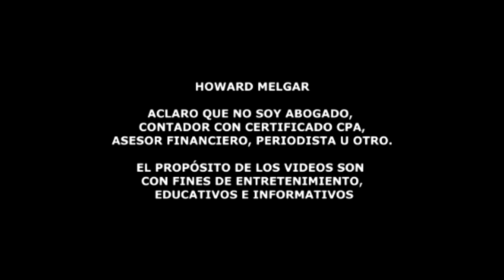Tremendo Anuncio desde La Casa Blanca, Junio 22 | Howard Melgar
La Casa Blanca se prepara para llevar a cabo una emocionante iniciativa la próxima semana, ya que planea lanzar una campaña de viajes estratégicamente diseñada para promover los logros legislativos destacados de la administración actual. Con el objetivo de alcanzar una amplia audiencia y transmitir los avances y beneficios alcanzados por las políticas implementadas, los funcionarios gubernamentales emprenderán un ambicioso recorrido por más de 20 estados en un período de tres semanas.